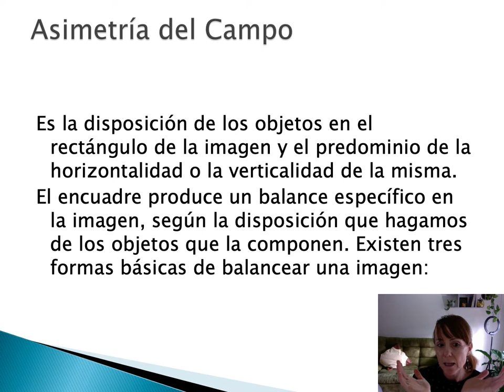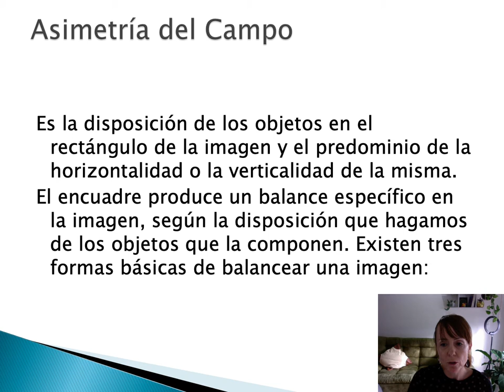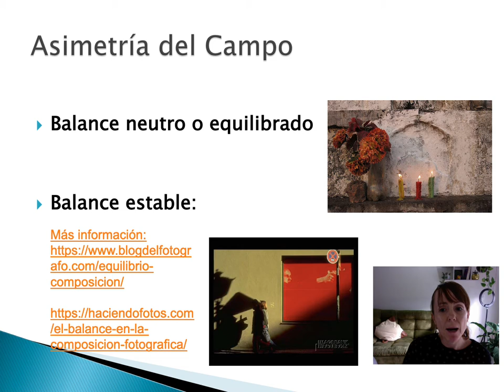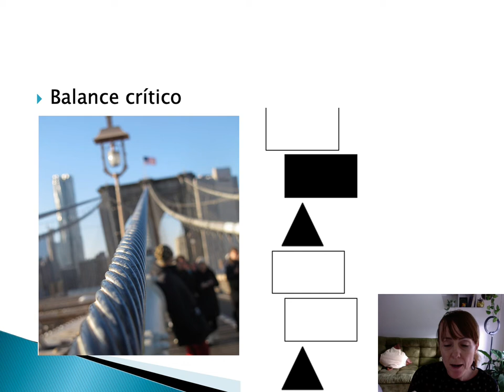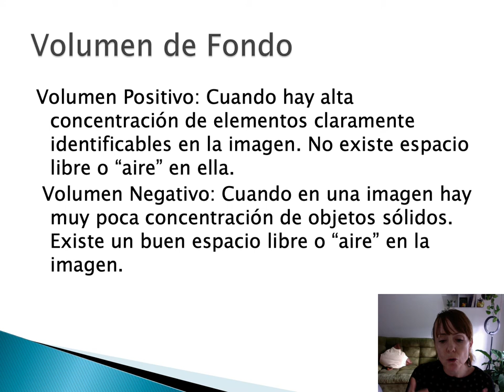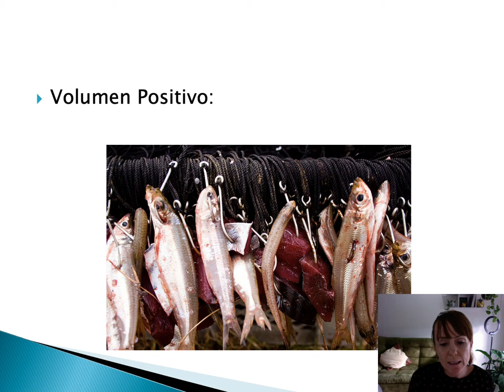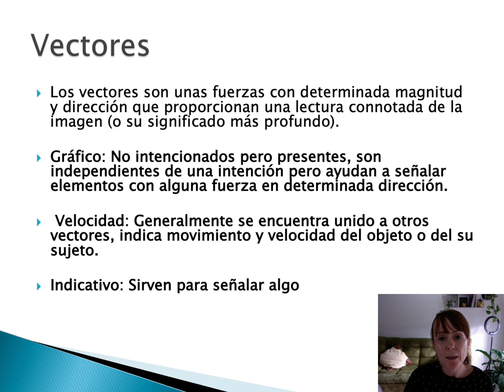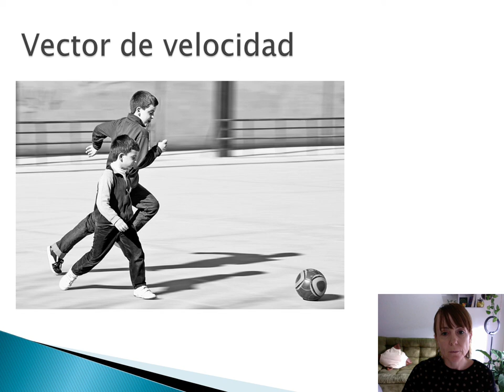Composición parte 2